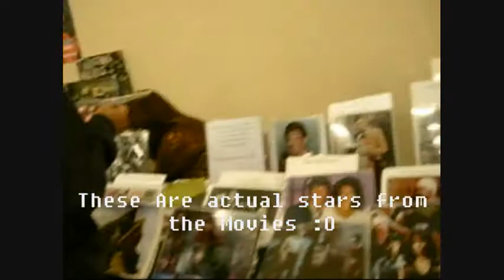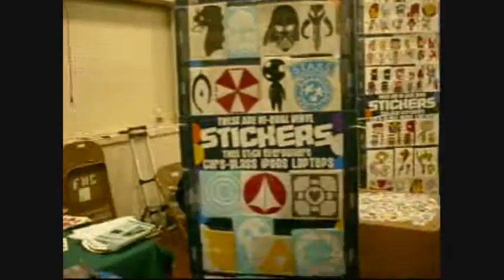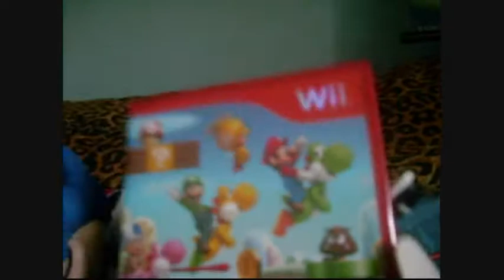San Jose Toy Show I Met Dark Vader 2009 :D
YAY Filmed in in Dec. 4, 2009 In San Jose